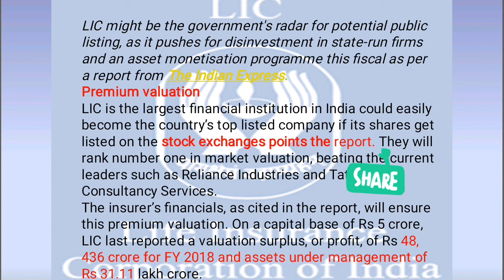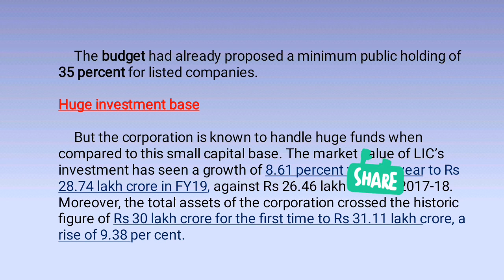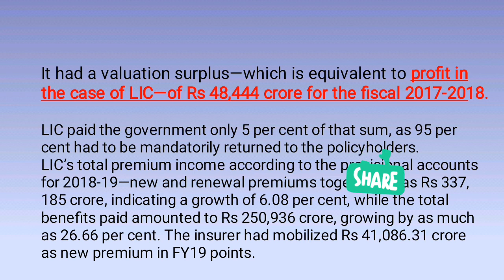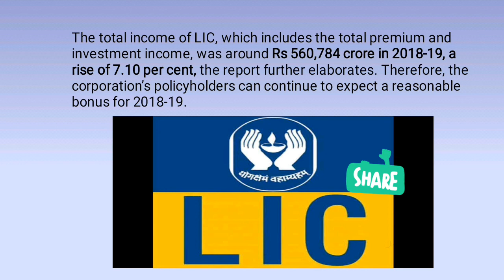LIC IPO will be father of all IPO?? LIC IPO WILL BE SUPPORT TO STOCK MARKET.